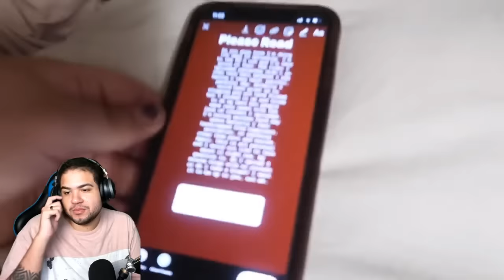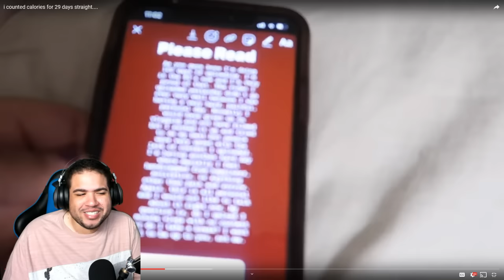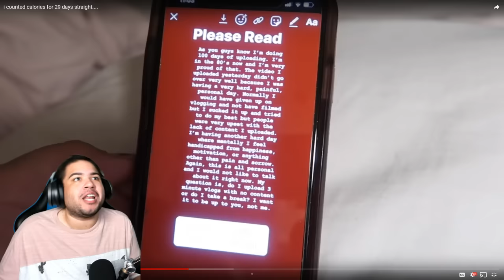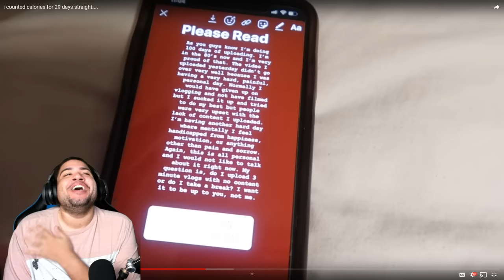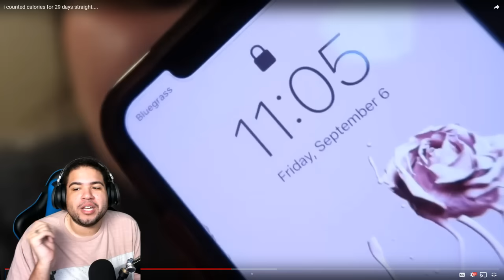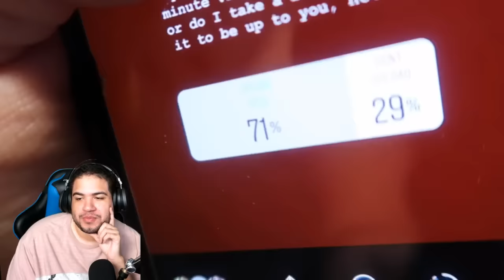Amberlynn Reid Counts Calories for 29 days straight and achieves...nothing.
Decided to do a quick little react to our gorl. So glad she counted all those calories. It seems to have really helped. Here is a link to the subreddit that I will be doing 9/7/19 from 3pm-5pm pst.

Mailing Address:
Michael Lawrence